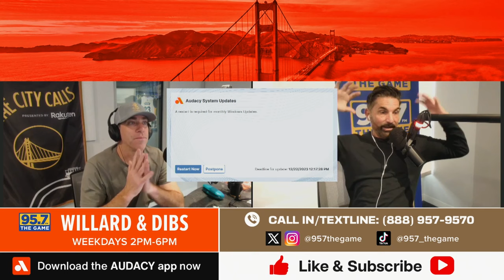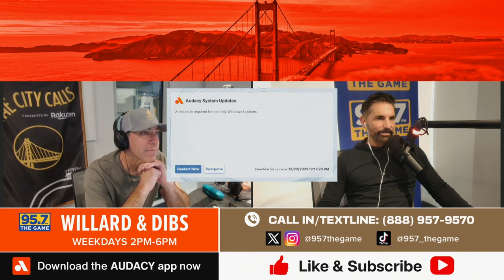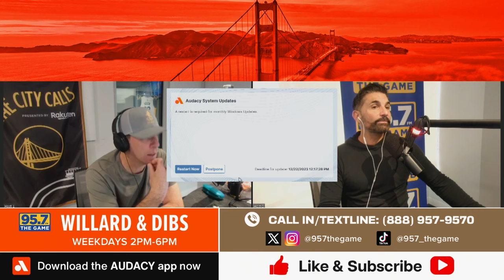BREAKING NEWS: Giants are OUT of Yoshinobu Yamamoto!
Willard and FP react to the news that star Japanese pitcher Yoshinobu Yamamoto has told the Giants that they are out of the running for his services. Another swing and a miss for the Giants. Where does San Francisco go from here?